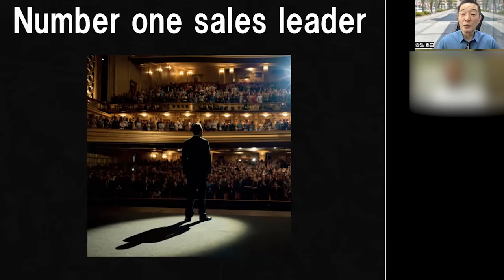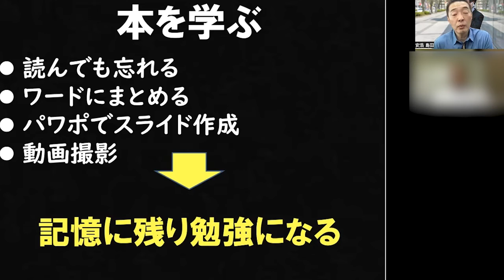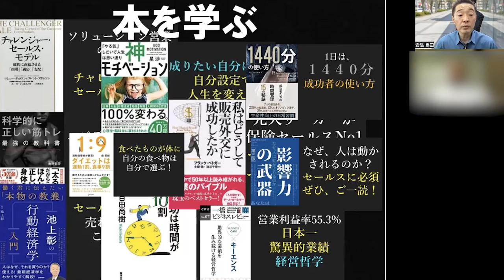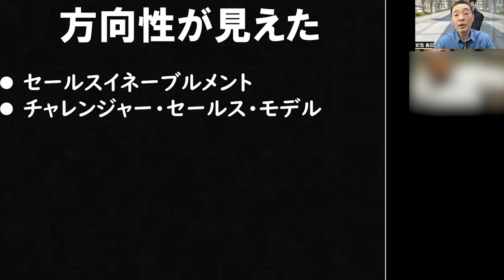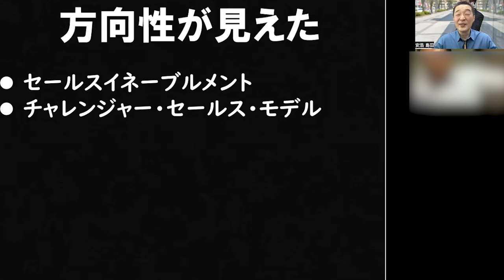『５時起床』朝2時間勉強を習慣化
ドウェイン・ジョンソンは4時に起床して筋トレをしているそうです。
誰もいないところで、俺は一人で一番早くやっている。
そういう気持ちが、自己概念を作り上げるのです。

「俺は、何に成りたいの？」

『Number one sales leader 』

「その為に、何かやっているのか？」

『勉強しよう！』

どうせ1回きりの人生！

いつスタートしても、遅いなんてことは無い。

・やった自分
・やらない自分

結果は後からついて来る。

どうせなら、「やった自分」を経験したい。
目覚まし時計を５時にセットして、その日から継続している。

人生は、自分との闘い。
自分の選択と、行動で決まる。

・やった自分
・やらない自分

他人は関係無い。
同時に２つの選択は無い。
やったら、やった結果が自分に跳ね返り、
やらなきゃ、やらなかった結果が自分に返ってくる。

俺は、行動する。

自分にだけは負けたくないから！

１０年保証付きのＬＥＤのご紹介しています。